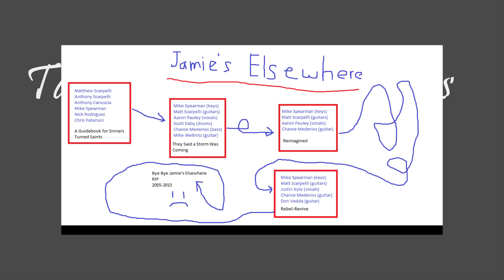Talkin' Tunes - Episode 5: They Said a Storm was Coming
Talkin' Tunes is the podcast where two guys BS about music for an hour each week!

Today's topic - They Said a Storm Was Coming by Jamie's Elsewhere

We're back to our favorite genre this week! Loud!